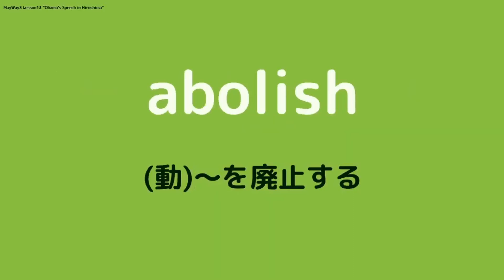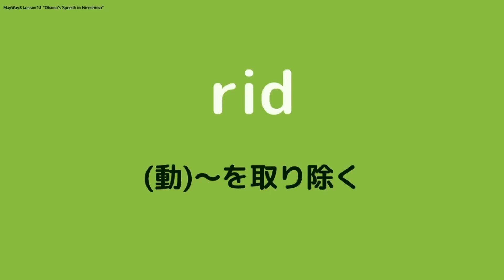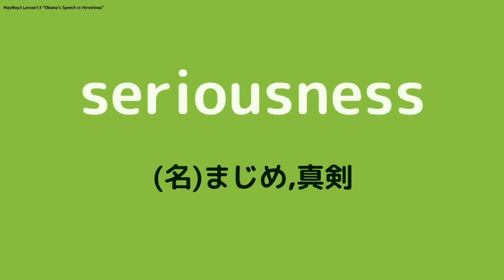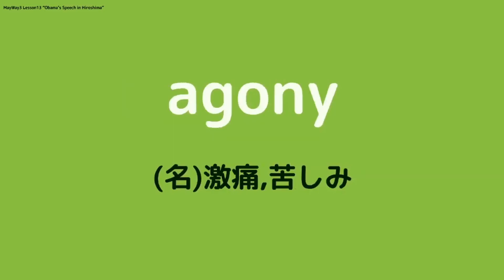【聞き流し英単語】高校3年生の教科書で習う英単語 lesson 13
MYWAYで習う単語をまとめました。